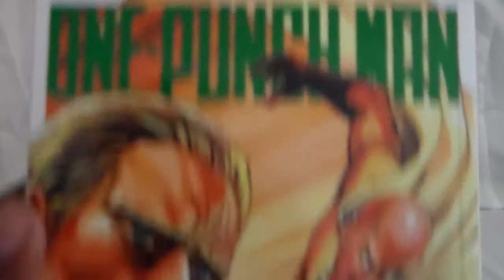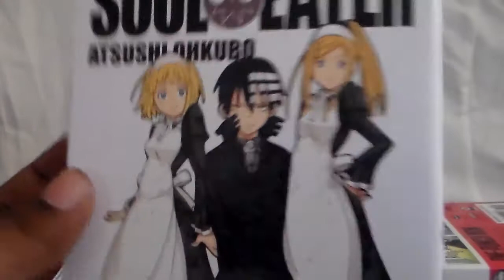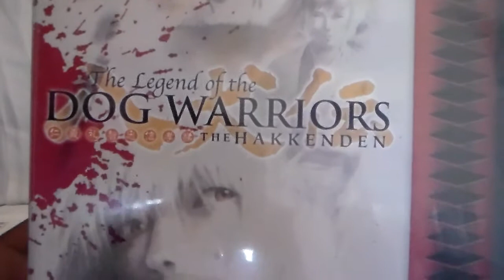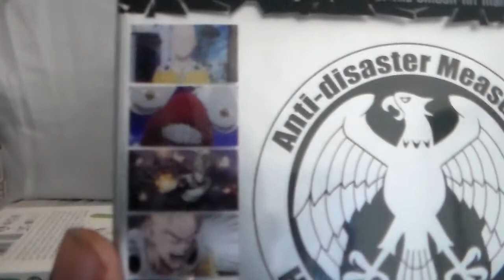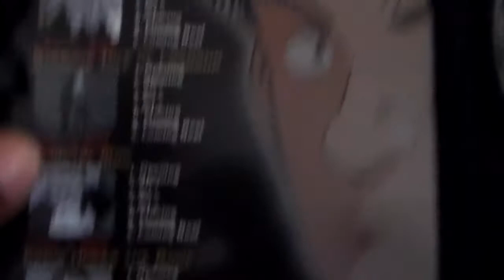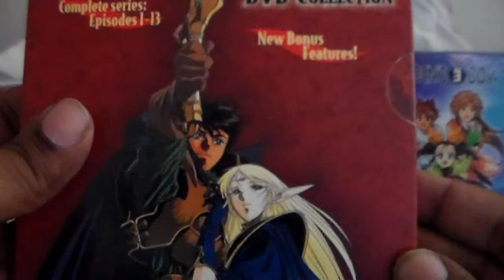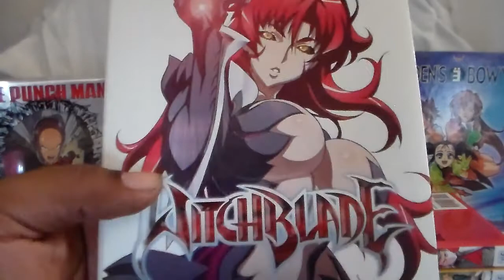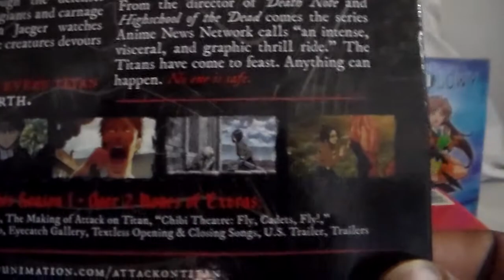Anime & Manga Haul For August '17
Just got 22 items to show today for my anime and manga haul for August '17. These items are One-Punch Man vols. 8-11, Soul Eater vols. 13-15, Yotsuba&! vol. 13, Eden's Bowy, One-Punch Man Limited Edition Set, Legend of the Dog Warriors Hakkenden, Alien
Defender GEO-ARMOR Kishin Corps, Master Keaton vol. 1 DVD Excavation, L Change the World, Jackie Chan in City Hunter, Ninja Scroll 10th Anniversary Edition, Record of Lodoss War OVA series, Ah! My Goddess the Movie, Witchblade, Shangri-La, To Heart, Mezzo TV series and Attack on Titan complete series.